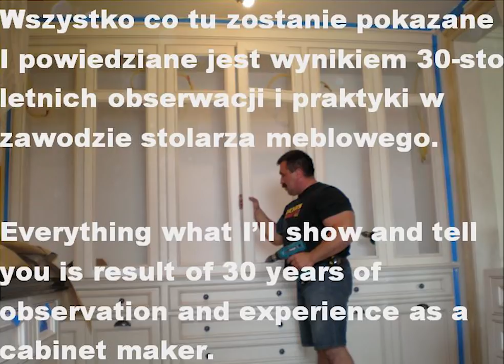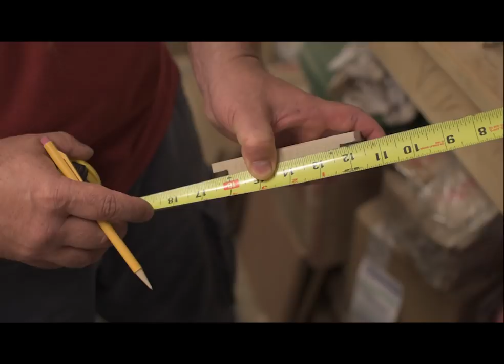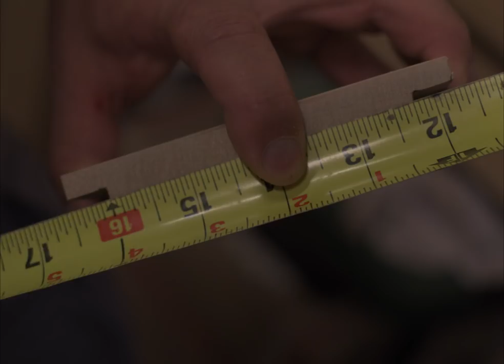#35-Przydatne !!! -wymiary na drzwiczki/Very useful-Size of the rails for the fronts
Today I will show you how to make accurate measurement for rails of doors or drawers.
I'm sorry for the cameraman...
 I know that every stupidity in internet have much ,much more audiences than even the greatest knowledge. I think , if you watching my films you are really clever person. mean you looking for for more great ,lost and  useful knowledge.THANK YOU  and share ...

W dzisiejszym odcinku pokaze wam jak dokladnie wziac wymniar na ramiaki do drzwi lub szuflad i nie pomylic sie.Dotyczy to zarowno ramiakow z profilem jak i bez.Wazne aby uzyc do wymniarowania kawaklow ,ktore przygotowaliscie na fronty(szerokosc ramniaka)
Wiem, że każda głupota w internecie ma dużo, dużo wieksza ogladalnosc niż nawet największa wiedza.
Myślę jednak, że jeśli oglądasz moje filmy, jesteś naprawdę mądrą osobą i szukasz więcej użytecznej wiedzy a czesto juz utraconej .Dlatego prosze o udostepnianie.Niech wiedza sie rozchodzi do szukajacych jej.